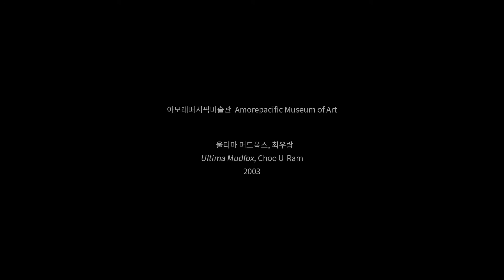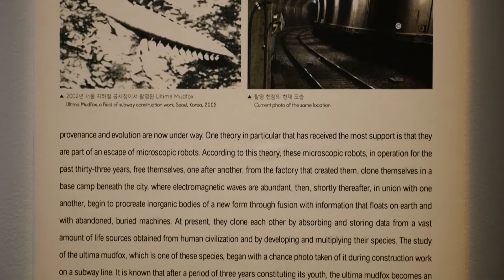Ultima Mudfox, 2003 by Choe U-Ram 최우람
아모레퍼시픽미술관 제공 (촬영: 신수빈)

Scientfic name : Anmoropral Delphinus delphis Uram
metallic material, machinery, acrylic, electronic device(CPU board, sensor, motor, small lightbulb)
65(h) x 150(w) x 55(d)cm. 2003